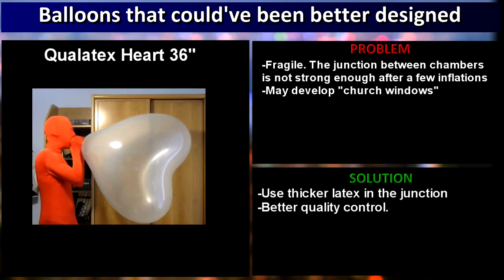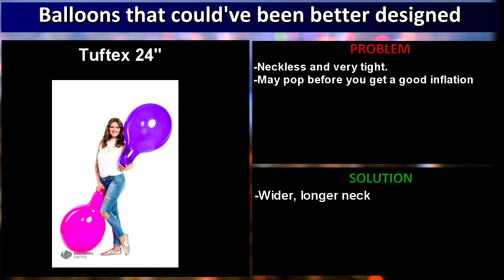設計不良的氣球! BADLY DESIGNED balloons!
I selected some balloons I consider having been poorly designed, with some faults inherent to the physics of the balloon, and some from  lack of quality control, even from very well established brands?
Tell me if you know other situations were a poorly designed balloon destroyed your joy!

00:00 - 介绍 Introduction
00:38 - 設計不良的氣球 Poorly designed balloons
01:27 - 结束 End